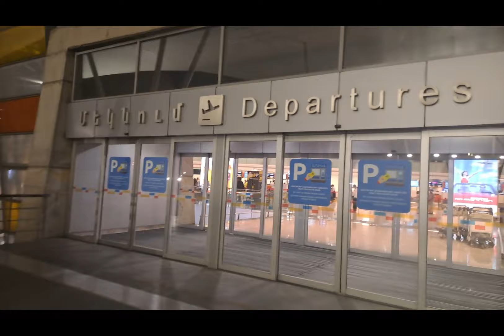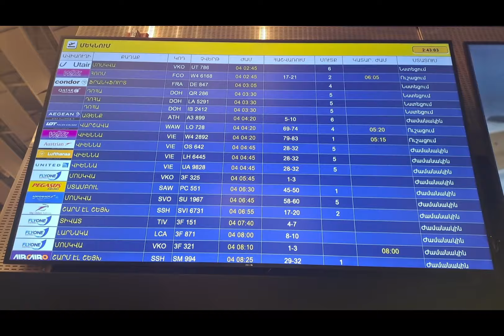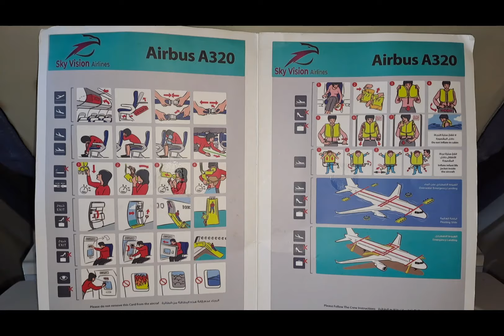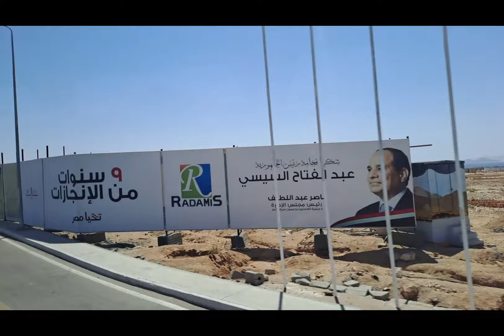ԳՆԱՆՔ ՏԵՍՆԵՆՔ 29🇦🇲 ✈️🛫🛩🛬 🇪🇬 /Շարմ էլ-Շեյխ 2024/ GNANQ TESNENQ 29🇦🇲 ✈️🛫🛩🛬 🇪🇬 /Sharm El Sheikh 2024/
@Yerevan  @Zvartnoc  @airport  @2024  @summer  @holidays  @Air  @ticket  @airplane  @Egipet  @Sharm el Sheikh @Ofra  @Nebk @Barcelo Tiran @hotel @travel